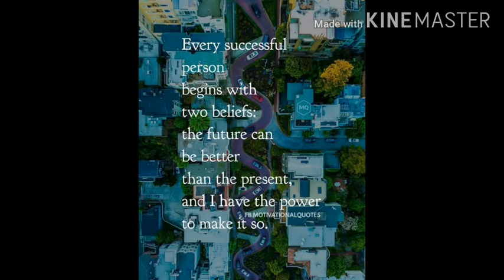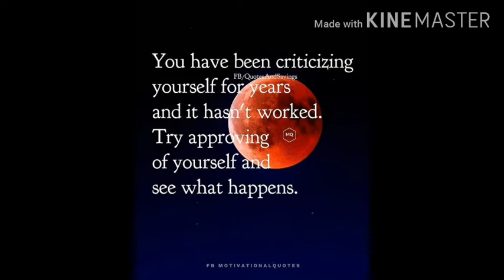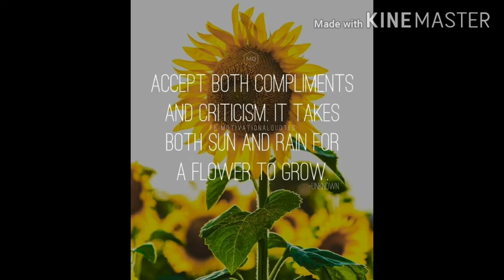Top10 Life Lessons Quotes 03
"We only get one shot at life so stop wasting it by being unhappy, bored or ignoring your dreams"